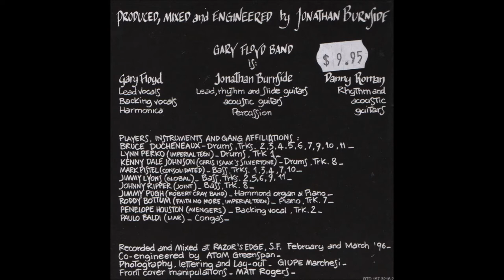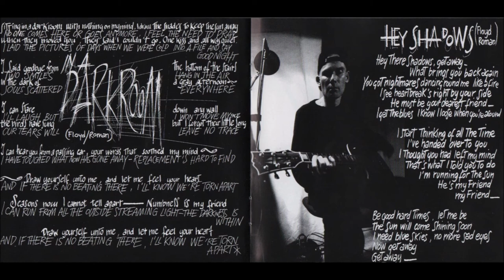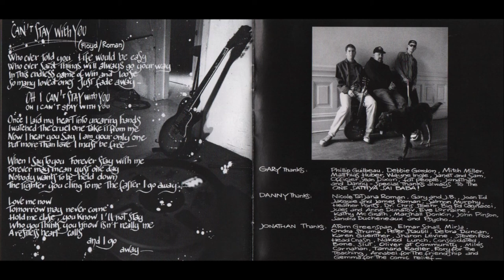Gary Floyd Band: Can't Stay With You